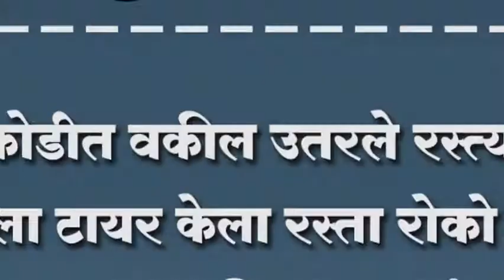चिकोडीत वकील उतरले रस्त्यावर पेटवला टायर केला रस्ता रोको जिल्हा करा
चिकोडीत वकील उतरले रस्त्यावर पेटवला टायर केला रस्ता रोको जिल्हा करा अन्यथा जिल्हा खाली करा